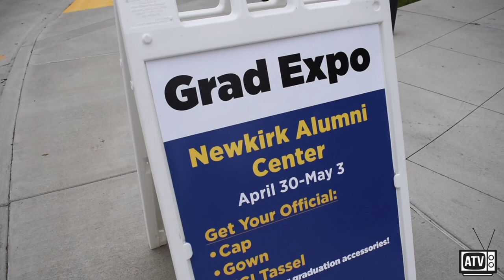Grad Expo 2019 | UCI Campus Life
From April 30th to May 3rd, 2019 UCI Graduates attended the Grad Expo at the Newark Alumni Center to receive their cap and gown, take photos, buy alumni apparel, and more!
Videographer: Lesley Centeno
Editor: Kevin Dalisay